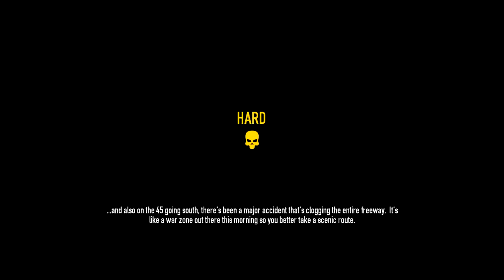Four Gold Diggers Get Paid! (Pay Day 2)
PAY DAY 2 Gameplay!